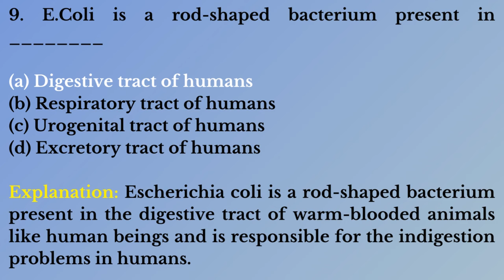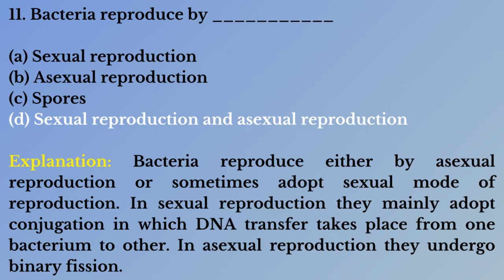Biology MCQs | Biology Questions and Answers – Biological Classification – Monera | Biology Quiz